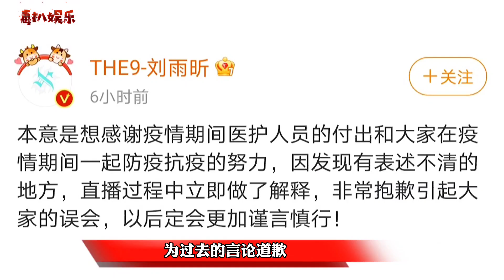刘雨昕为不当言论道歉！而另一边却发声明，可谓是两面三刀？